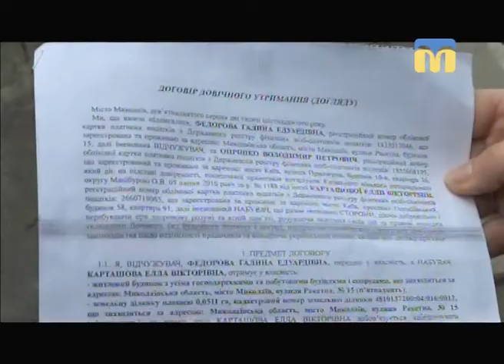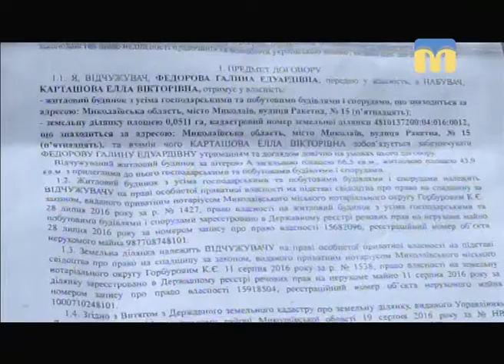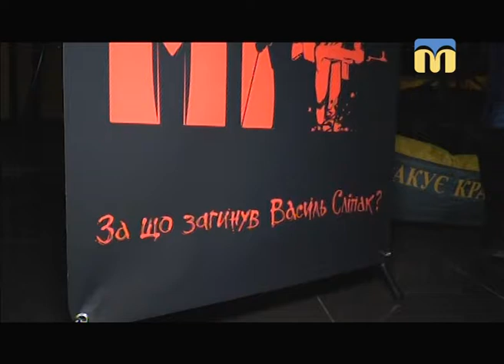Телевізійні новини Миколаївщини - 13:30 — (31.01.2018)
Інформаційна картина дня (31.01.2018) поглядом кореспондентів телеканалу “Миколаїв” (випуск новин — 13:30):
- у Миколаєві  тимчасово припинений рух трамваїв за маршрутами № 1, 7 і 10;
- пенсіонерці відключили електропостачання за несплату;
- відбувся передпоказ стрічки «МІФ»;
- у Врадіївці надзвичайники рятували собаку.